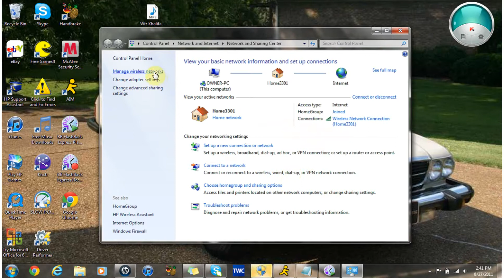How to find internet security key